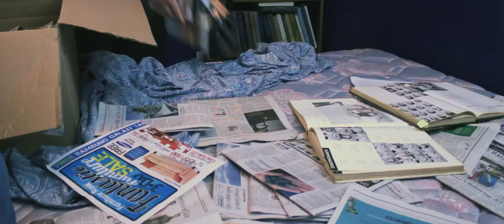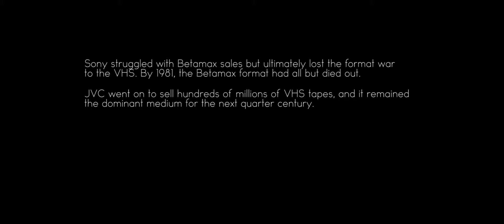Ringo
a homeless man struggles to save his black market VHS tape business after Sony introduces the Betamax